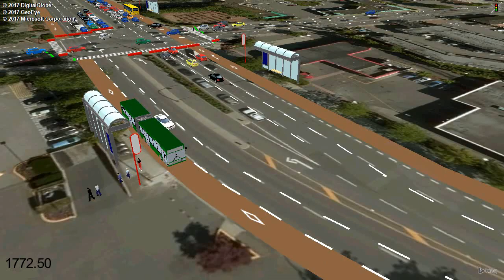Transit Priority Measure in VISSIM: Transit Priority Signal, Queue Jumps & Dedicated Bus Lanes